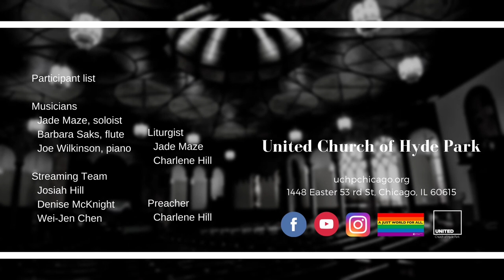Come To the Table of Hope (Nov 29 2020)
"Come To the Table of Hope"